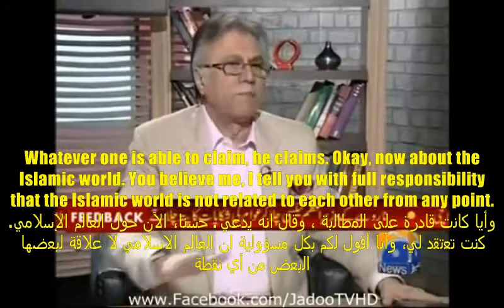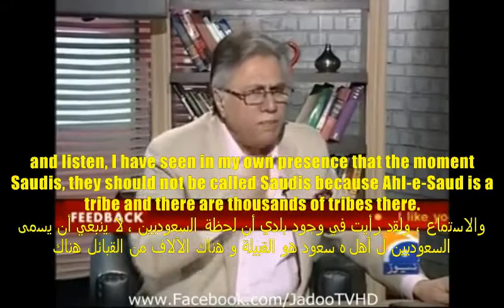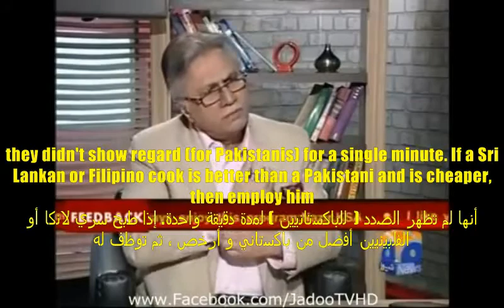Saudi to UAE : Junior, signal Pakistan -2- السعودية إلى دولة الإمارات : موظف ، إشارة إلى باكستان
ترجمة : الطريقة التي يتم بها التعامل مع العمال لدينا في الشرق الأوسط ، ل إجراء مقابلة مع أي شخص ، سوف تأتي إلى معرفته. لذا، الجميع لديه متطلباتهم الخاصة
وأيا كانت قادرة على المطالبة ، وقال انه يدعي . حسنا، الآن حول العالم الإسلامي. كنت تعتقد لي، وأنا أقول لكم بكل مسؤولية ان العالم الاسلامي لا علاقة لبعضها البعض من أي نقطة إذا كان هناك أي علاقات ، ثم أنها ليست سوى بين حكامهم. الاستماع، و كان في المنفى نواز شريف ، انهم ( السعوديون ) اقتادوه بعيدا عيدي أمين، مثل هذا الرجل القاسي من أوغندا. انه استخدم لدفن رؤساء خصمه ، بعد قطع رؤوس لهم، في درج له حتى أنه عندما يأتي ويذهب ( غير مكتمل ) . هذا شخص مريض . أعطوه اللجوء للغاية لو كنت (كما هو الرجل العادي ) لديها لمواجهة المنفى السياسي ، فإن الغرب عناق لي. وسوف تحصل على اللجوء في أوروبا وأمريكا و كندا ، ولكن ليس في المملكة العربية السعودية إذا ، لا سمح الله ، فإن مثل هذا الوقت يأتي عليك أو أي شخص آخر، و انهم ( السعوديين ) لا تملك لكم، انهم ( الغرب ) سوف تأخذ الرعاية . لذلك ، لا تخلط بين الناس للناس العلاقة بين العالم الإسلامي
لقد رأيت الأوسط الشرق كثيرا، عانت كثيرا ، ذاقت ذلك كثيرا هناك أناس طيبون ، وكان لي أصدقاء وأنا لا تزال لديها علاقات مع بعض منهم ولكن ليس هناك من الناس للعلاقات الناس . و كما قيل تلك العلاقات ( من قبل الحكومات ) ، وأوضح والاستماع ، ولقد رأيت في وجود بلدي أن لحظة السعوديين ، لا ينبغي أن يسمى السعوديين ل أهل ه سعود هو القبيلة و هناك الآلاف من القبائل هناك
هناك الكثير من الاستياء على ( يطلق ) المملكة العربية السعودية ، حتى بين الناس الذين يعيشون هناك . انها مجرد .. أهل ه سعود هي قبيلة واحدة فقط لذلك ، لقد رأيت بأم عيني أن اللحظة التي بدأت للحصول على العمالة الرخيصة من بنغلاديش ، الفلبين أو سيريلانكا أنها لم تظهر الصدد ( للباكستانيين ) لمدة دقيقة واحدة. إذا طبخ سري لانكا أو الفلبينيين أفضل من باكستاني و أرخص ، ثم توظف له
و هذا ليس شيئا سيئا، فإنه من العمل، انه عمل